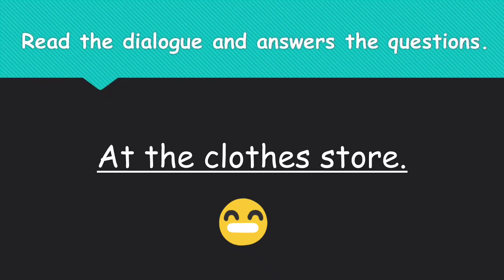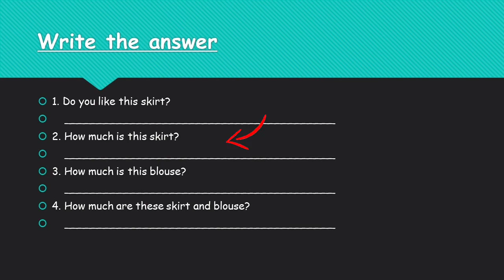Speaking : At the clothes store